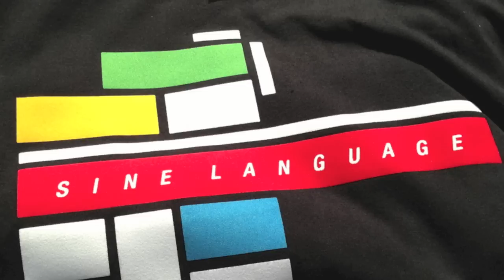TeeBee Sine Language 75min DJ mix for Subtitles Music UK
TeeBee in the mix for 75mins featuring tracks from the Sine Language album and many more from the Subtitles Music UK catalogue.

1: Area Winds By Brain Crisis
2: Occult By Hybris
3: Arise By Xtrah
4: Silent Dream (feat Altair) By Stealth
5: Reflections By Basher & Xtrah
6: Inertia By Stealth
7: Tune For TeeBee By Mark System
8: Distance Between Us By ASC
9: Cycles By Xtrah
10: Hound (Ulterior Motive remix) By Chrisp
11: Bug Thump By Hybris
12: Westbank By Gridlok
13: 2098 By Ulterior Motive
14: Inner Space By Apex
15: Under The Sun By Seba
16: Hardwired By Dose
17: Gang Rule By Ulterior Motive
18: Human Reptile (Calyx & TeeBee remix) by Teebee
19: Timekeeper (Calyx & TeeBee remix) By Ulterior Motive, Judda
20: Wrong Un By Stealth
21: Hubble By Basher & Xtrah
22: Fight Ogres By Brain Crisis
23: Pheromone By Ed Rush
24: Hindsight By Optiv & CZA
25: End Of Time By Break
26: Guardian Angel (feat MC Fedora) By Chris SU
27: Patient Zero By NPhect
28: Higher (feat Mira) By Chris Su
29: Galvanise By Fracture, Fd
30: Breach By Zero T & Ulterior Motive
31: Frontin By Stealth & Cold Fusion
32: Self Control By Dose
33: Lunar Park By Safire & 3rdeye
34: Rendlesham By Fanu
35: Pensile Dreamer Part 1 By Calyx & Teebee & Polar